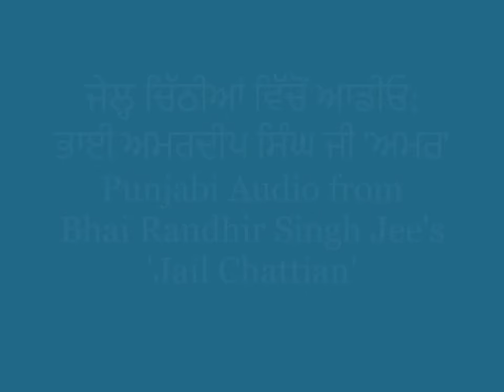Bhai Sahib Bhai Randhir Singh Jee and Bhagat Singh Meeting